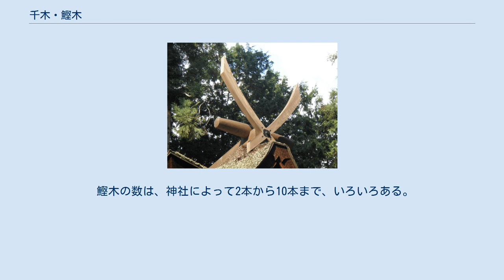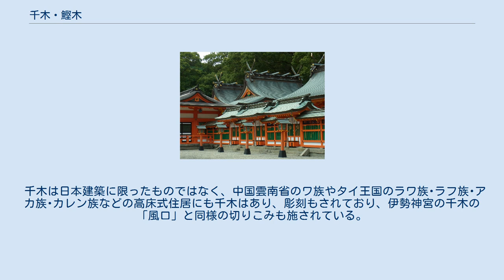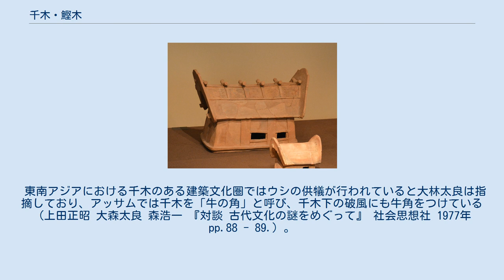千木・鰹木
富士山本宮浅間大社（静岡県富士宮市）本殿 屋根の上にある水平方向の棒が鰹木、両端で交叉しているのが千木。
 千木（ちぎ）・鰹木（かつおぎ）は、神社建築に見られる、建造物の屋根に設けられた部材である。
 千木は屋根の両端で交叉させた部材であり、鰹木は屋根の上に棟に直角になるように何本か平行して並べた部材である。
どちらも古墳時代には皇族や豪族の邸宅にも用いられたが、今では神社の屋根にのみ特徴的にみられる（両国国技館にある土俵の吊屋根にも似たようなものがあるが、両国国技館は神社ではなくてイベントホールなので、これは本来の千木・鰹木ではない。詳細は土俵の方を参照）。
 千木は古代、屋根を建造する際に木材2本を交叉させて結びつけ、先端を切り揃えずにそのままにした名残りと見られる。
千木・鰹木ともに本来は建物の補強が目的だったと考えられるが、後に装飾として発展し、現在では神社の聖性を象徴するものとなっている。
 なお、日吉造のように千木等を屋根に設けない社殿形式もある。
 千木の文献上での初見は、『古事記』の出雲大社創建条の「氷木（ひぎ）」であり、また「冰椽」とも表記され、『日本書紀』の神武天皇紀にも表記は異なるが、「ヒギ」と読ませている。
『延喜式』の祝詞において、「千木」の表記が現れることから平安時代中期には、「チギ」と読まれたとみられる。
「椽」は垂木を意味する。
日本の原初的な住居の建築様式を「天地根源造」というが、2本の垂木を交差させたものを両端に置き、その交差した所に棟木を載せ渡した造りである。
垂木の棟木に接したところから上は、屋根よりも高くそびえ、この突き出た部分を千木と呼んだ訳だが、一説にヒギとは、「火を防ぐ」の意味であるとか、チギは「茅屋の木」の略称、または「違い木」の略称ともいわれるが、東風をコチということから、チギは「風木」という説が強く、神武紀の表記からも風除けの意味が秘められているとみられる。
構造的にも強風避けとして、風穴が開けられている。
千木が垂木の延長であるのに対し、鰹木は茅葺の押さえとして起こったものであり（同書 p.31.）、『古事記』の雄略天皇の条において、「堅魚を上げて舎屋を作る家あり」とあるのが初見である。
 「鰹木」の名称は、形が鰹節に似ていることが由来とされる。
鰹木は「堅緒木」「堅魚木」「勝男木」などとも書く。
 近世の『和漢三才図会』（下 寺島良安 東京美術）では、千木は「知岐」、鰹木は「加豆手木」と表記される。
三才図会の説明によれば、鰹木は、「大社で、8本、長さ5尺、径9寸、中社で、6本、長さ4尺、径5寸、小社で、4本、長さ4尺、径3寸」と記される。
大きさと本数の指定は、宝亀2年（771年）2月13日の『太政官符』から記される。
 千木と鰹木らしきものを有する埴輪（赤堀茶臼山古墳出土）。
東京国立博物館展示。
 古墳時代の家形埴輪に千木・鰹木らしき物が存在する様子が、今城塚古墳（大阪府高槻市）出土の埴輪等にみられる。
首長（天皇または豪族）の宮殿とみられる家のみに千木と鰹木があることから、古墳時代においては千木と鰹木を上げて母屋を作ることが出来たのは首長の家だけだったらしいことが言える。
『古事記』の雄略天皇の条において、天皇の家をまねて鰹木を上げて舎屋を作っている家を見た雄略天皇が「誰が家ぞ（誰の家だ）」と激怒してすぐにその家を焼いていることからも、それが裏付けられる。
 そういった歴史があり、神社建築の創始とともにそのデザインに取り入れられることになった（古墳時代以前は山や岩などをそのまま「神」として祀っていたので、神社建築はまだなかった）。
例えば伊勢神宮や出雲大社など、飛鳥時代に創建された当時のデザインを守り続けている神社の社殿には千木と鰹木が使われている。
 平安時代以降に創建される大型神社には千木も鰹木も取り付けられなくなる。
例えば日吉大社、八坂神社、賀茂別雷神社（上賀茂神社）・賀茂御祖神社（下鴨神社）などには千木も鰹木もない。
 しかし江戸時代以降、復古思想の高まりによって、千木と鰹木があった方が神社らしいとされ、再び取り付けられるようになった。
千木と鰹木が元々なかった神社にも取り付けられるようになり、例えば吉備津神社本殿は、建造当初は千木が無かったが、「神社らしくない」と言う理由で、1722年（享保7年）以降に千木が新設された。
 明治初期の廃仏毀釈による、神社社殿における復古と仏教色排除の動きはとても厳しく、元から千木も鰹木も無かった厳島神社でも明治初期に千木と鰹木が新...